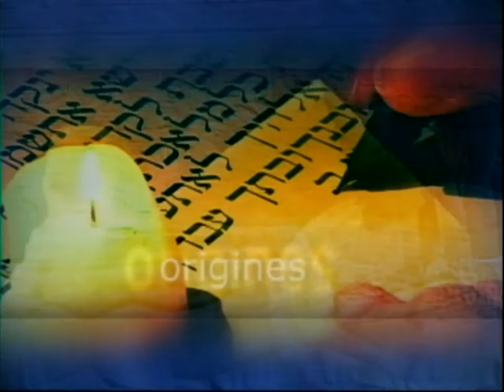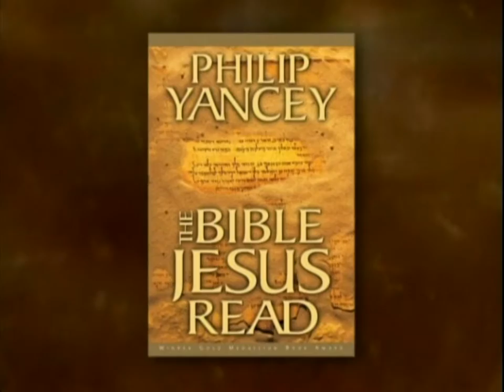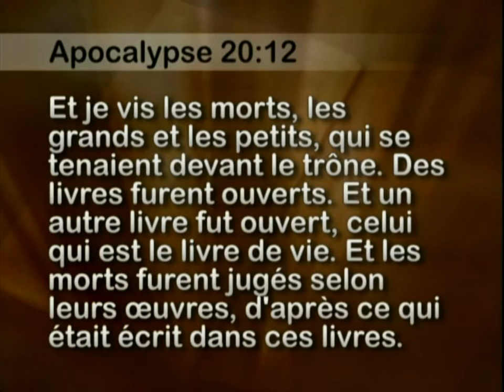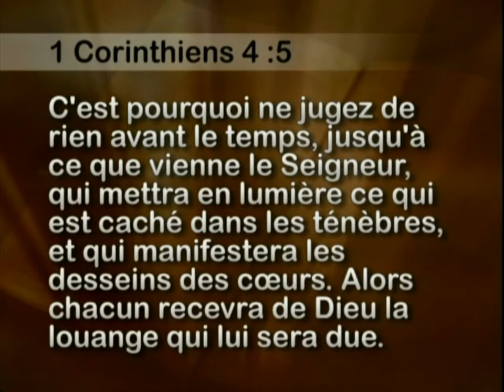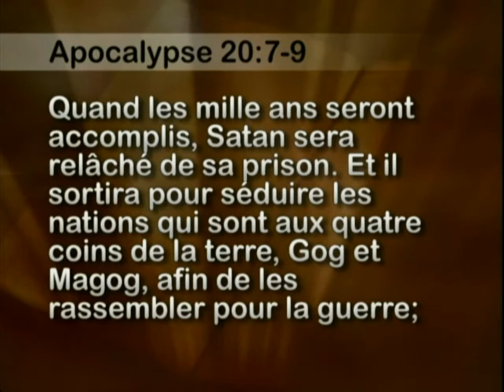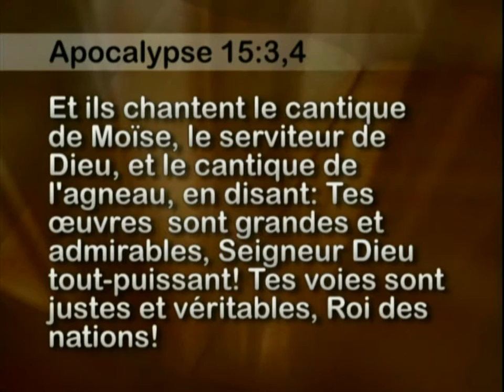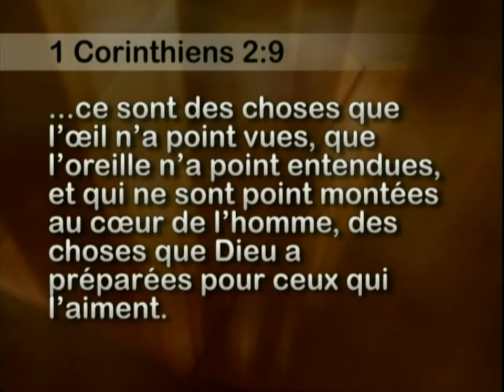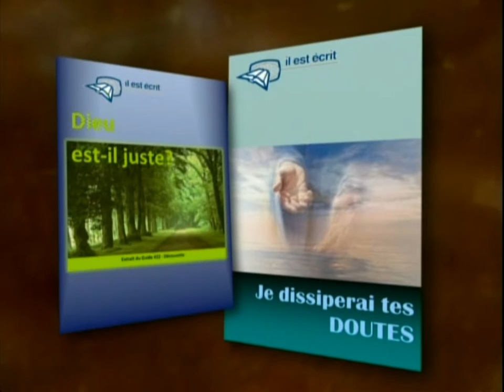645 - Je dissiperai tes doutes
Viendra-t-il un temps où Dieu pourra enfin se justifier de toutes les accusations fausses portées contre lui? Pendant des millénaires, l'humanité l'a condamné pour non-assistance à personne en danger. Le jour viendra-t-il où Dieu pourra enfin dissiper les doutes que nous avons accumulés à ce sujet?